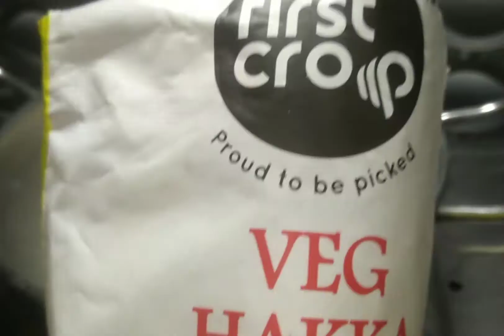बाज़ार जैसा चाॅअमीन घर पर कैसे बनाये | how to make chowmin at home | mnbhawnरसोई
ingrediants
veg hakka noodles (you can use any noodles) - 1 packet
Capsicum (cut in length) - 1
carrot (cut in length) - 1
cabbage (cut in length)
tomato (without seeds) - 1
 finely chopped green chilli - 2
finely chopped garlic - 6 to 7
finely chopped ginger - 1inch
spring onion (finely chopped) - white part & green part
onion - 1 (cut in length)